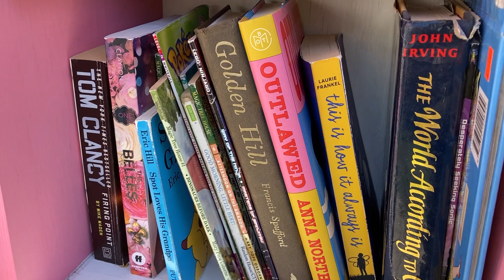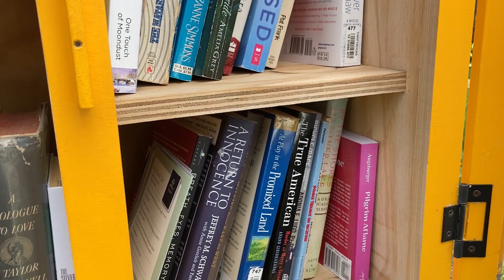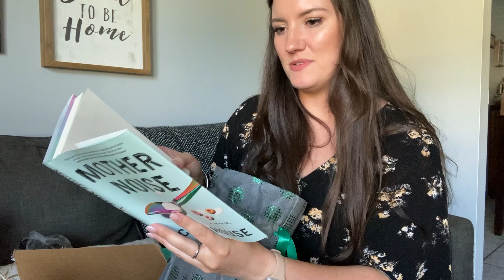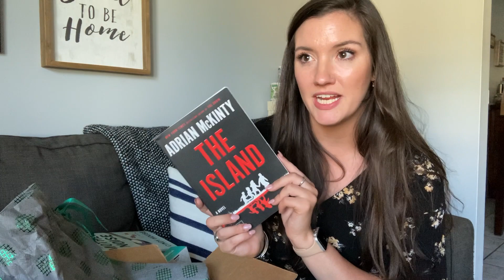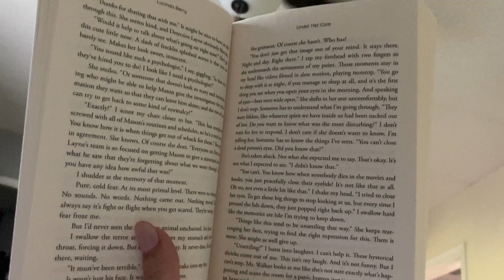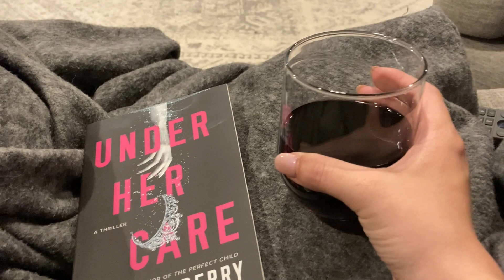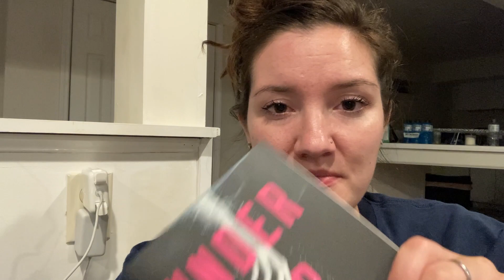WEEKEND VLOG | Meet up with Jacqueline | Little Free Libraries | Reading Lucinda Berry | Wine vibes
Check out @thecozycommune channel!

Make sure you check out the Little Free Library website to find LFL's near you!